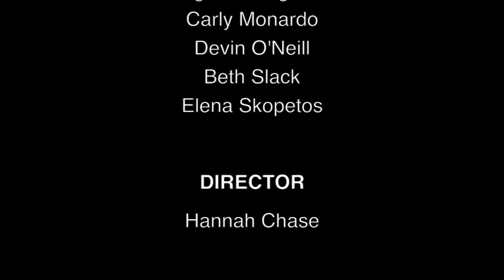Great British Bake Off Edition (Cupcakes)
The Cast is a weekly show at the Magnet Theater (Saturdays at 10:30) that follows around the cast and crew of a [one-night-only / improvised-just-for-you / that's-right-entirely-made-up] play, as they move from on-stage to off, and in and out of "character." Each week is a different genre!

For the most up-to-date genre information, check out The Cast on Facebook